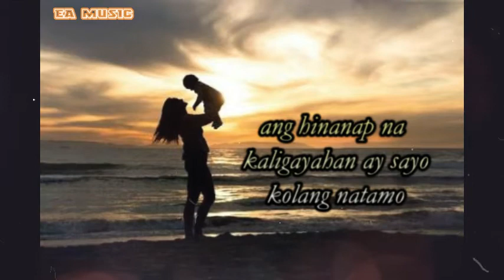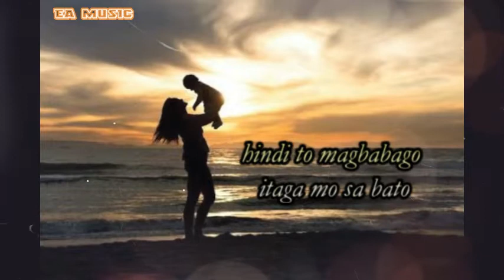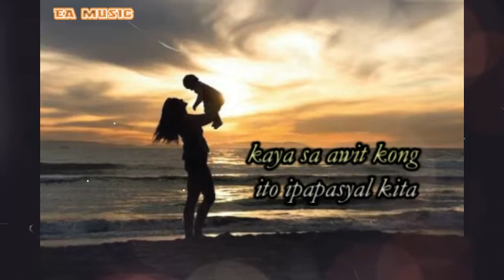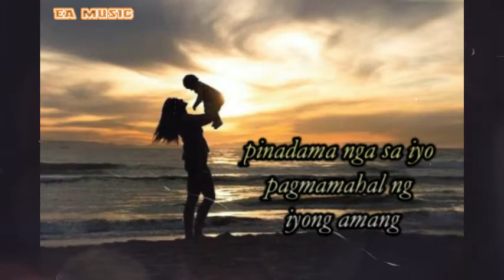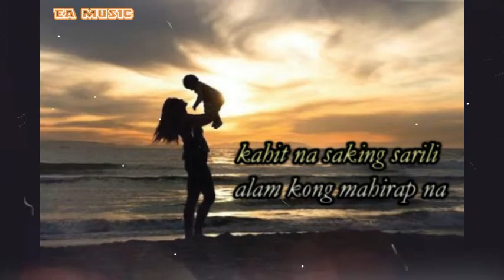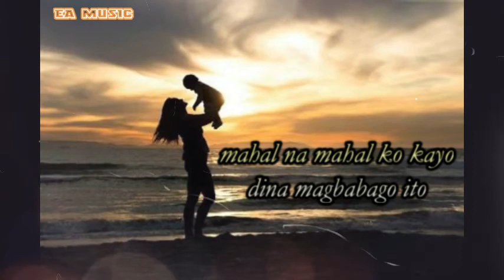EMCEE JHEE - KAYO LANG ANG MAHAL KO(Official Lyrics Video)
"KAYO LANG ANG MAHAL KO"
Composed By: EMCEE JHEE
Arranged and Mastered By: Edizone Anunciado
Recorded at: EA Record Exclusive
Beat By: BRP Beats